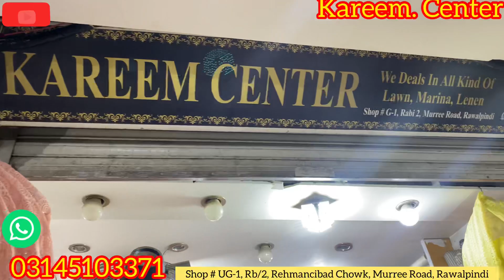New collection imported lawn chikan kari 2023 design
chikankari lawn collection 2023
Chikankari lawn
chikankari lawn 2023
chikankari lawn suit design
summer dress design 2023
lawn suits with chiffon dupatta
how to start a clothing brand
johra lawn collection 2023
johra summer collection 2022
bareeze summer
bareeze sale 2023
bareeze store
Bareeze summer collection 2023
a tour to rabi center rawalpindi
Rabi center rawalpindi
bareeze summer collection
bareeze collection
bareeze lawn